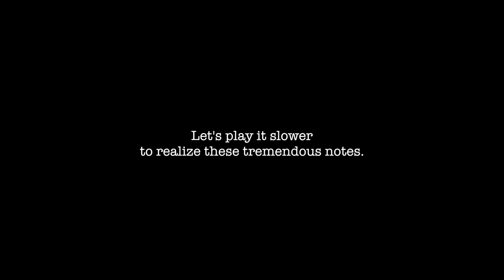Jeff Berlin’s Bass Solo transcription - City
Transcribed Jeff Berlin’s Bass Solo from "City".
from Album : THE SPICE OF LIFE (1987) by Kazumi Watanabe / 渡辺香津美